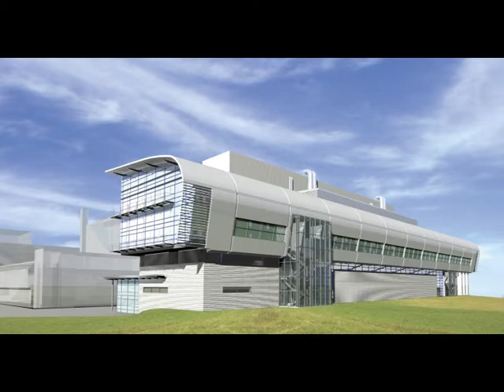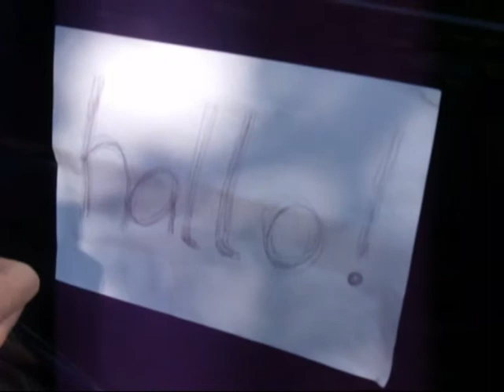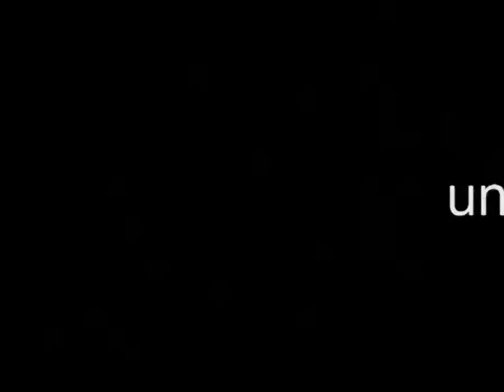HERMA Project #1 - (hermaboys), HERMA Etiketten / HERMA Self Adhesive Labels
Spontane Aktion der Hermaboys - mit Etiketten von HERMA.
Movables sind Etiketten, die man auf unzähligen Materialien sicher befestigen und rückstandsfrei repositionieren bzw. abziehen kann.